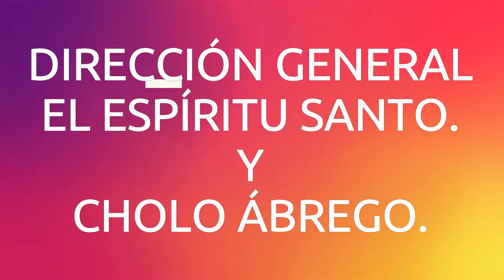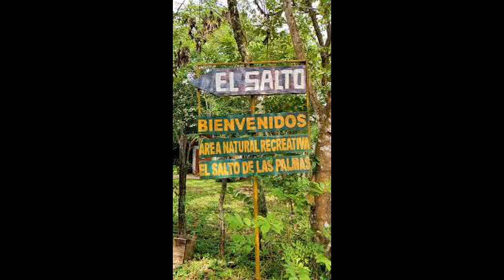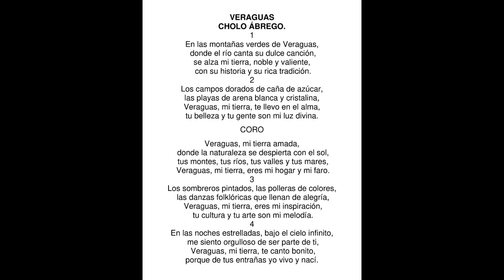VERAGUAS, DE TUS ENTRAÑAS NACÍ.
MÚSICA PANAMEÑA.